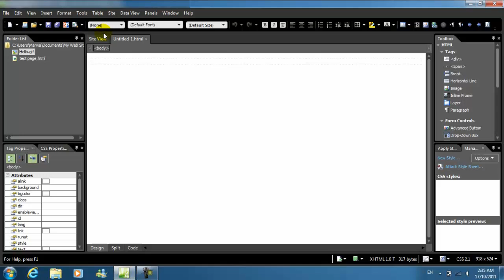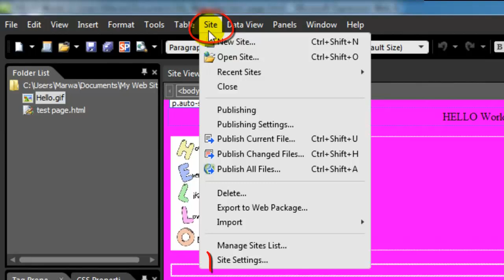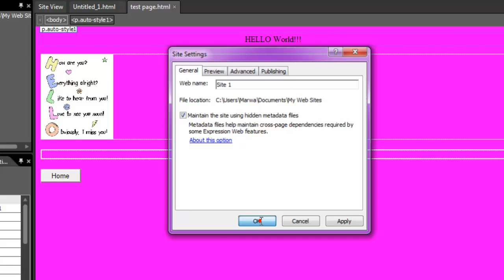إنشاء المواقع - Expression Web 4 (4) - Create Websites